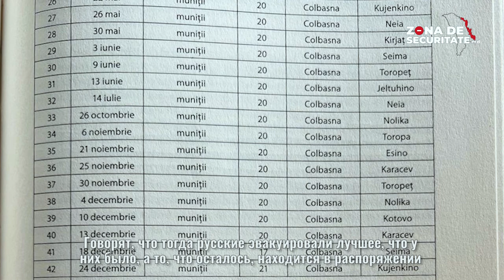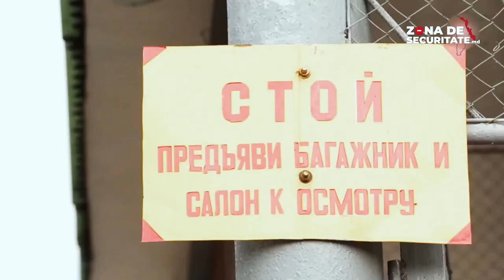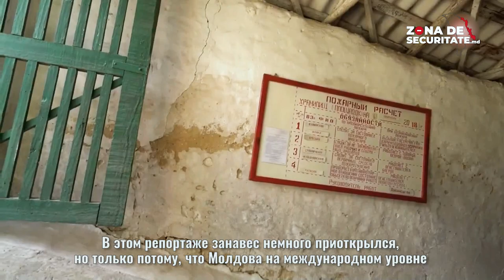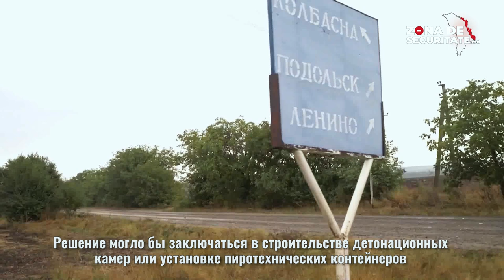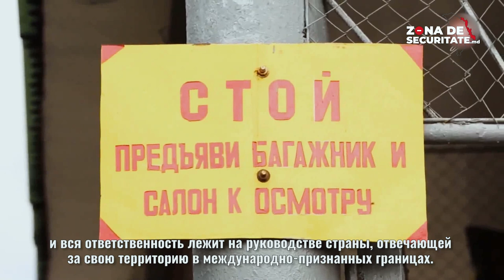DEX - Totul despre depozitul cu armament de la COBASNA // Все о оружейном складе в Кобасне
Ce se întâmplă cu cel mai mare depozit cu armament din Europa de Est, ce se află sub controlul Federației Ruse?

- Degradează, pune în pericol viețile a mii de oameni și mediul ambiant, iar când proprietarii au nevoie de tensiuni escaladează situația în jurul depozitului!

O potențială explozie la Cobasna va produce o deflagrație între 10-20 de kilotone.

DETALII TEHNICE:
Armamentul este păstrat în pământ. Toate depozitele sunt acoperite cu un material ușor inflamabil - azbest. Teritoriul depozitului este împărțit pe secțiuni, iar pământul este prelucrat pentru a preveni un eventual incendiu. Nu există niciun sistem antiincendiu, iar alarma în caz de aprindere este lăsată pe vigilența militarilor.  Camerele de stocare au rămas în forma inițială cu 80 de ani în urmă.

SUMAR:

0:00 intro
02:14 Cât armament se află cu adevărat
3:00 cum au ajuns în componența Rusiei
4:15 Acordul din 1994, prima asumare a retragerii munițiilor
6:00 Depozitul e folosit de militarii rusi din regiune si structurile transnistrene
7:45 Inspectia osce
10:30 Soluția
12:00 Susține-ne!